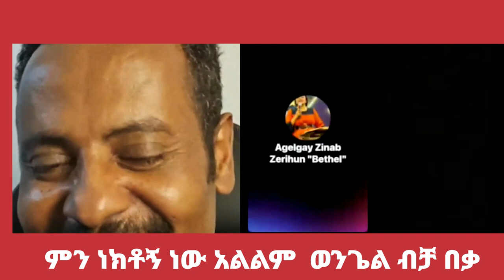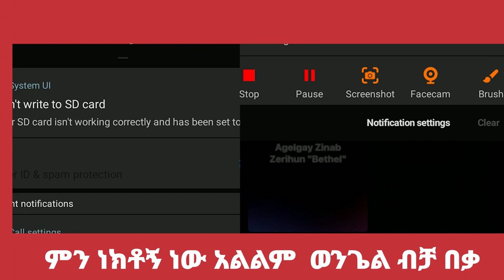Your channel ወንጌል ይለውጣል ወንጌል ይለውጣል ✅ምን ነውካው አትበሉኝ~~ወንጌልን ብቻ መስበክ || ኤርምያስ አበበ😭😭በመንፈስ ተነክቶ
Your channel ወንጌል ይለውጣል.Welcome to በማድረግ በአፅናኙ መልዕክቶች ይፅናኑ, where sacred melodies uplift spirits and nourish souls. Journey with us through timeless hymns and contemporary expressions of faith. Let these rhythms inspire hope, faith, and connection with the divine. Experience heaven's music touching earthly hearts. 🎶✨
 chiristian ethiopia
ክርስቲያን ኢትዮጵያ
 marcil tv
 Ethiopian Prophet's
Yonatan Aklilu
 presence tv
cj tvzehabesha
መልካም ወጣት ዮናታን አክሊሉ
chiristian funny
Ebenezer Tadesse
Teddy Tadesse
 ETHIOPIA
ASHAM TUBE
 MARSIL TV WORLDWIDE
YENETA TUBE
 ZEHABESHA OFFICIAL
 መምህር ዘበነ
ABEL BIRHANU
 DONKEY TUBE
Israel war
EBS presence tv
cj tv
 ኢትዮጵያ
mezmur protestant
protestant mezmur non stop
 fana tv
kana tv
 kefa mideksa
እዮዳብ
BBC news
tb jushua
new English sing
Jesus
holy sprit
holy Bible
speak በስንቱ
ኦርቶዶክስ መዝሙር
ኦርቶዶክስ ተዋህዶ
መንጌል tube
ወንጌል ብቻ
ኤል ቃል
ቀይ ባህር ኢትዮጵ
feta dayliy

0:00 intro
0:15 story
3:00 3 tips that helped me get over crippling constipation